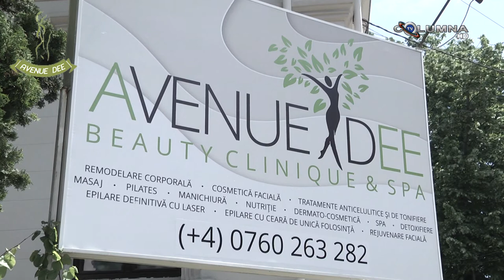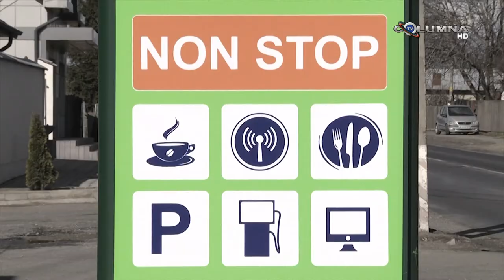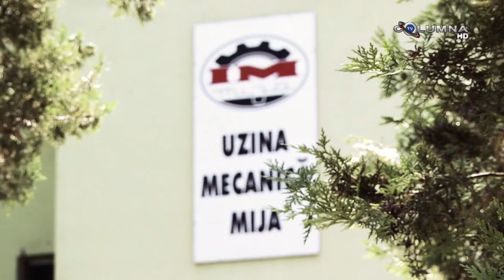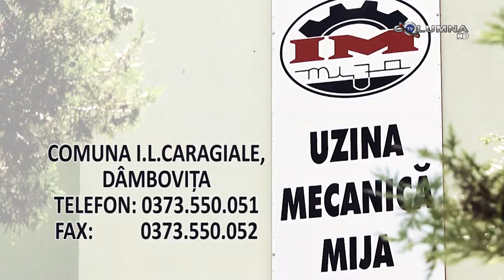SPORTSHOW - EDITIA 20.08.2020